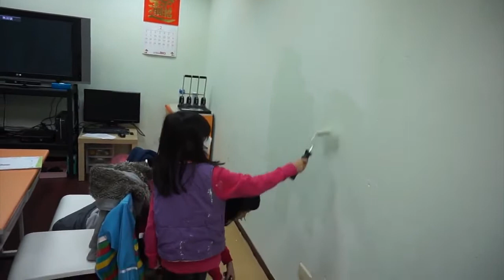CHI 2014174 讓教室更美麗 小學篇